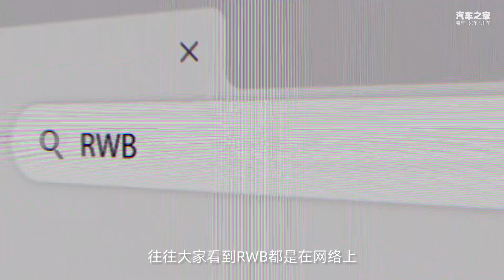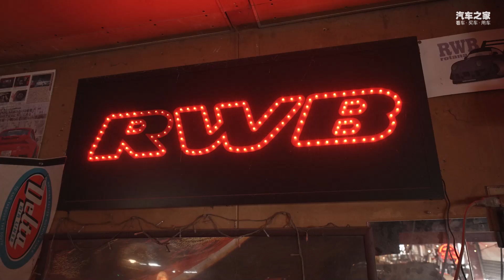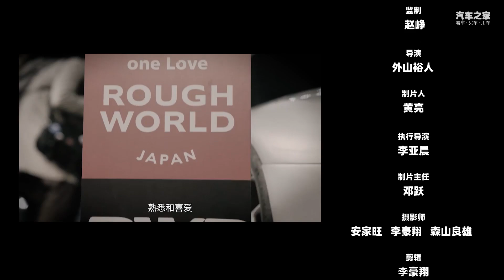极速日记 | 中谷明彦带你追溯保时捷RWB改装文化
_________________★独家授权★_________________
RWB一直是保时捷Porsche改装圈一个绕不开的名字，中井启先生也是个经常神龙见首不见尾的世外高人。我们的极速大叔中谷明彦老师将会亲自拜访中井启先生的工作室，近距离了解这位改装大神。